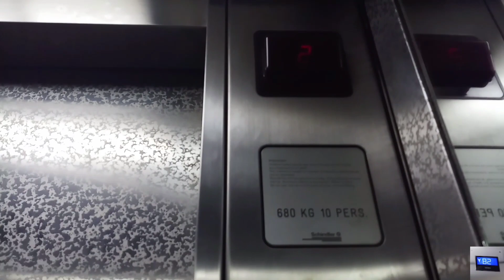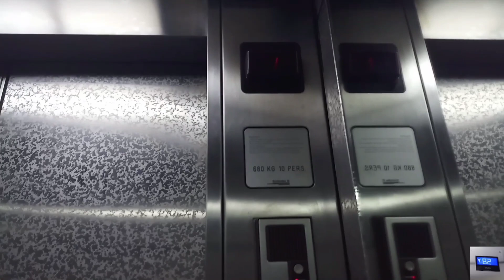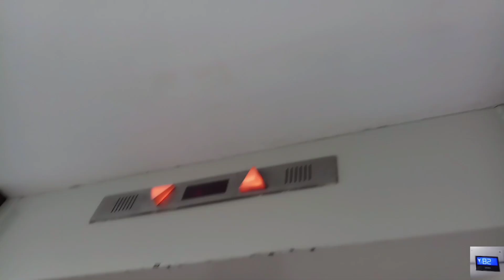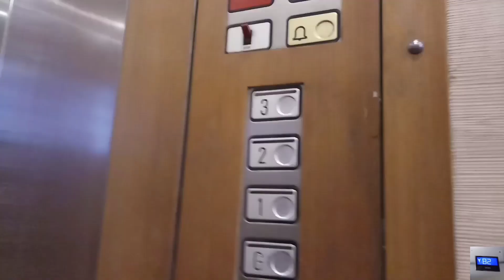(STILL GOING STRONG) Amazing 2 Schindler M - Series Elevator/ Lift at Hotel Santika Bandung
0:00 Intro
0:12 Passenger Elevator
1:58 (Former) Service Elevator
3:32 Outro